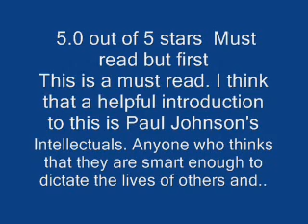Liberal Fascism by Jonah Goldberg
Liberal Fascism: The Secret History of the American Left, From Mussolini to the Politics of Meaning (Hardcover)
by Jonah Goldberg (Author)